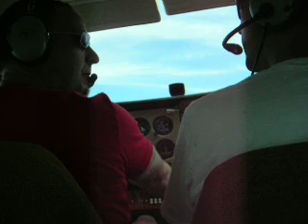Ray flying 01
Flying Cessna 172 GGJT with instructor Mike and Victoria my girl! who tries so very hard but just might not have the stomach for flying!